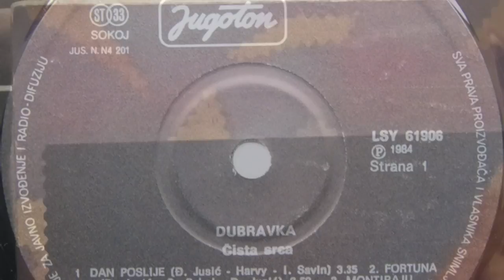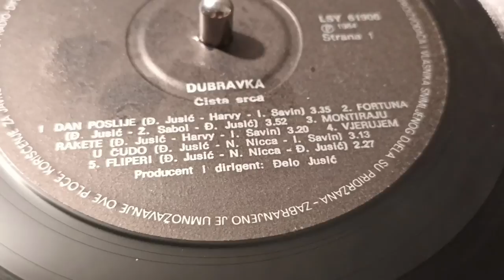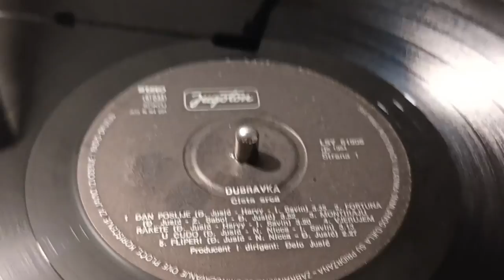Dubravka Jusić – Montiraju Rakete *1984* /// *vinyl*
Label: Jugoton – LSY-61906, Jugoton – LSY 61906
Format:
Vinyl, LP, Album
Country: Yugoslavia
Released: 1984
Genre: Funk / Soul, Pop
Style: Disco, Ballad

Arranged By – I. Savin (tracks: A1, A3, A4, B2, B5), Đ. Jusić (tracks: A2, A5, B1, B3, B4)
Bass Guitar – Branko Kezele
Design – Mirko Ilić
Engineer – Mladen Škalec
Guitar – Vedran Božić
Keyboards, Electronic Drums – Igor Savin
Lyrics By – Harvy (tracks: A1, A3, B4), N. Nizza (tracks: A4, A5), Ž. Sabol (tracks: A2, B1, B2, B5)
Mixed By – Bruno Malasoma
Other [Experts Support] – Maja Sabolić
Photography By – Luka Mjeda
Producer, Conductor – Đelo Jusić

Turntable: Technics Direct Drive Automatic SL-1410 mk2
Cartridge: Audio-Technica VM95E (Tracking Force: 2,1g)

PROMOTION ONLY!